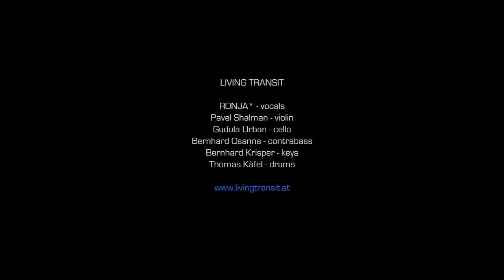RONJA* & LIVING TRANSIT live @ Babü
Songs:
Roller Coaster Ride - Music & Text: Pavel Shalman
Why - M & T: RONJA*
You Got Me - M & T: RONJA*

RONJA* - vocals
Pavel Shalman - violin
Gudula Urban - cello
Bernhard Osanna - contrabass
Bernhard Krisper - keys
Thomas Käfel - drums

Filmed by:
a&b Film- und Videoproduktion

Audio:
recorded by Georg Hrauda
mixed by Alex Rathner @ CornerStone Tonstudio